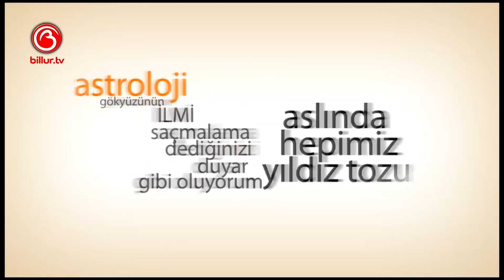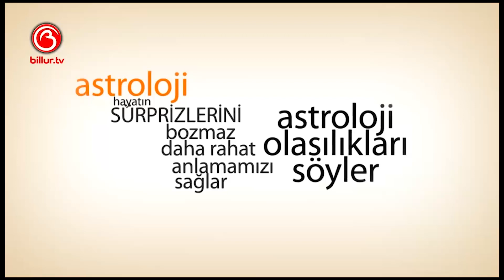Daha İyi Bir Ben!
Herkese Merhaba :)

Billur Kalkavan'ın pek çok programı sunduğu, cinsellik, kadın, erkek, ilişkiler, sağlıklı yaşam, astroloji ve daha pek çok konuyu uzmanlarıyla konuştuğumuz videoyu Billur TV' den izleyebilirsiniz.

Astroloji deyince akan sular durur. Acaba geleceğim nasıl olacak? Evlenebilecek miyim? Zengin olacak mıyım? Sağlığımdan ne haber? Hepsinin cevabı sana özel haritada. Ama bir konuda dikkat! Astroloji fal değil.Taro değil. Büyü değil. İçgörü hiç değil. Astroloji gökyüzünün ilmi. Saçmalama dediğinizi duyar gibi oluyorum. Aslında hepimiz yıldız tozu değil miyiz? Bütün sorularımızın cevabı gökyüzünde olabilir. Öyle bir ilim ki ne kadar öğrenirsek öğrenelim sonsuz bir bilgi okyanusu. Danışalım ki hata payımız azalsın, işlerimiz kolaylaşsın. Yaşam keyiflensin. Eğilimlerimizi, yeteneklerimizi keşfedelim. O kişi hayatımızın aşkı mı değil mi öğrenelim. Olabilecek tatsızlıklara önlem alalım. Astroloji hayatın sürprizlerini bozmaz, daha rahat anlamamızı sağlar. Astroloji olasılıkları söyler uygulaması bize düşer.

Bugünkü programımızda 2019 ele aldık. 2019’da neler olacak, bizleri neler bekliyor, denge ve karma bizlere neler yaşatacak hepsinin cevabını anlatmaya çalıştık.

Mutlu olun
Zaten 8 saniyelik bir ömrünüz var
Sevgiler